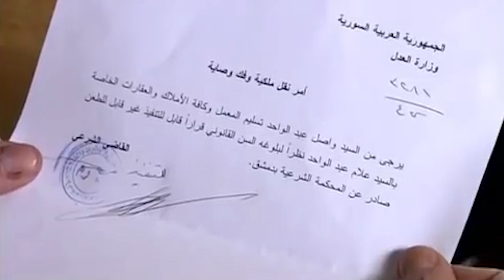ابنو رفع عليه قضية محكمة منشان يقلعو من المعمل والمحرض الرئيسي خالتو فماطلع معو غير انو يروح لعندها